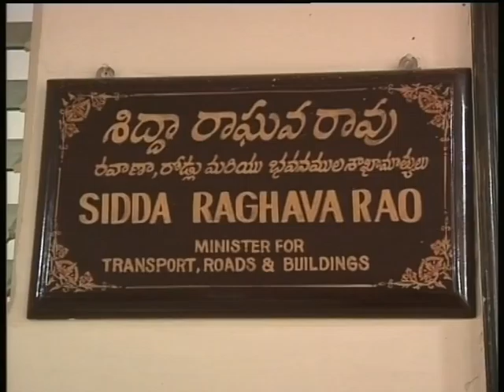Transport Minister Sri Siddha Raghava Rao review meeting on 17.05.2016